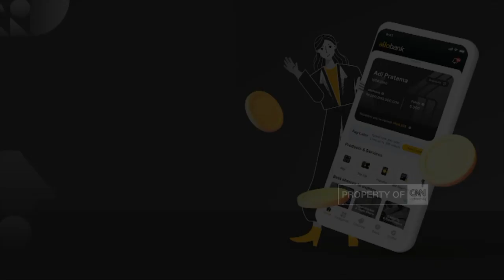Persiapan Wukuf di Padang Arafah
Jelang puncak ibadah haji, Wukuf di Padang Arafah, persiapan demi persiapan terus dilakukan oleh petugas dan jemaah haji. Di Padang Arafah, petugas haji memastikan kelengkapan tenda dan infrastruktur untuk menjamin kenyamanan jemaah haji. Sementara para calon haji, manasik pemantapan kembali dilakukan untuk memastikan ibadah haji bisa berjalan dengan lancar.